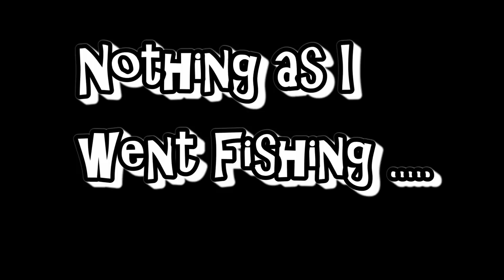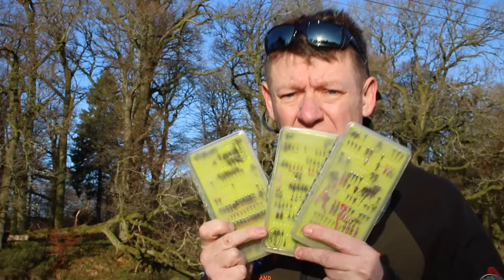Nymph Setup on River - New HD Video 2019 (Tuition Video)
I have been playing around with my new camera etc.. and doing a lot of fly tying videos. Today I decided to do a wee tuition video of my leader setup with a wee bit of fishing in it also.
Typically the biggest fish caught the battery ran out on the video camera, I did manage a picture on my phone thought lol.